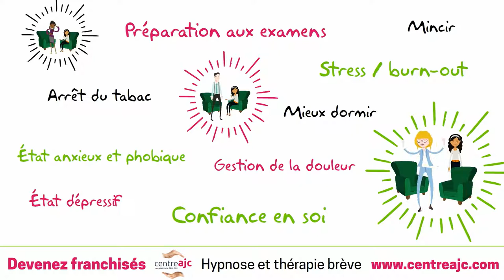devenir hypnologue dans un centre A J C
Cloé en a fini avec ses troubles alimentaires…
Nicolas a arrêté de fumer…
Anaïs s’est débarrassée de ses angoisses et a retrouvé le sommeil…
Comment ? Grâce à Mélanie ! Ecoutez plutôt :
Depuis toujours Mélanie rêvait de venir en aide à l’autre… Aujourd’hui elle en a fait son métier… Elle est hypnologue dans son propre Centre de bien être personnalisé : Un Centre A.J.C.
Mélanie:« le réseau AJC c’est vraiment sérieux :
Formation poussée à la relation d’aide et à la pratique de l’hypnose et en même temps, à la gestion complète de mon entreprise »
Aujourd’hui Mélanie est heureuse, elle a trouvé son équilibre de vie. Si comme Mélanie vous avez envie de gérer votre emploi du temps et vos revenus, tout en guidant les autres vers un mieux-être….
..le Centre AJC est fait pour vous !